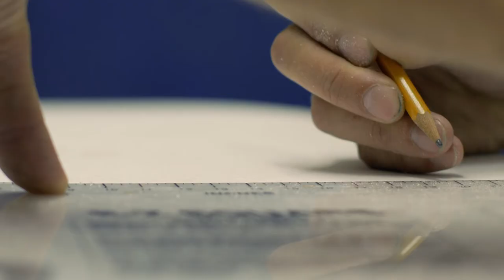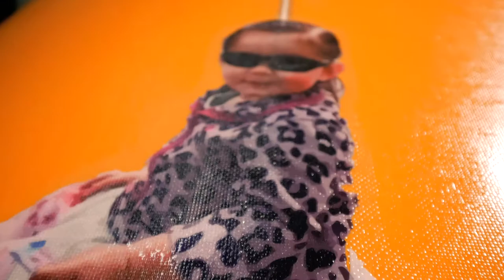Point Break - One More Wave